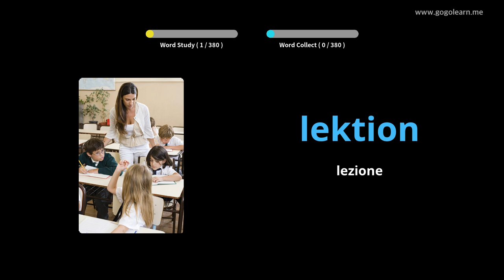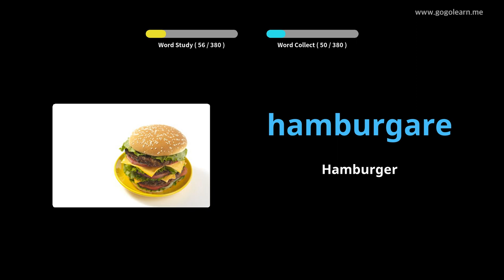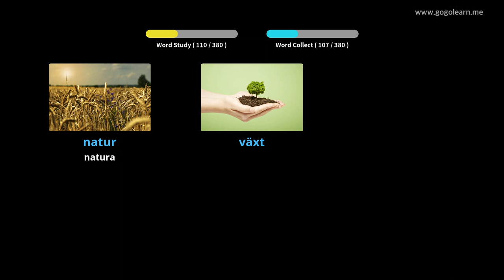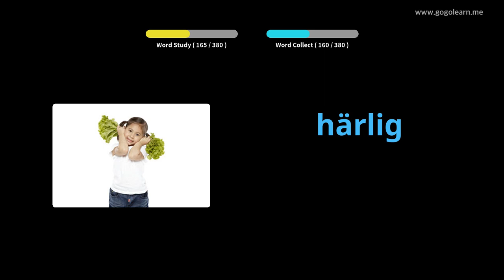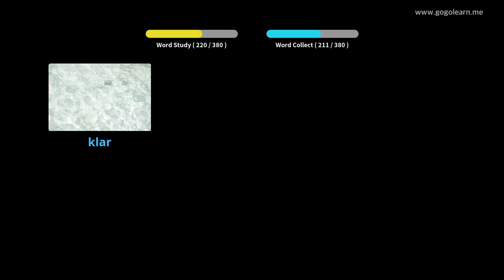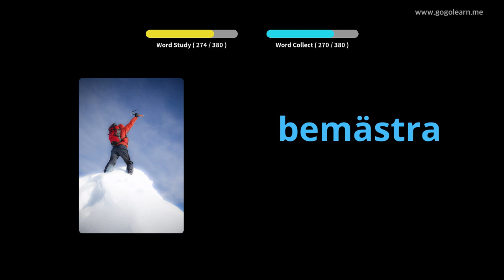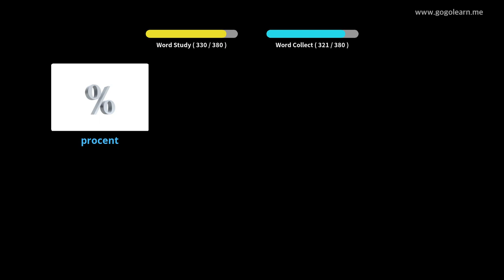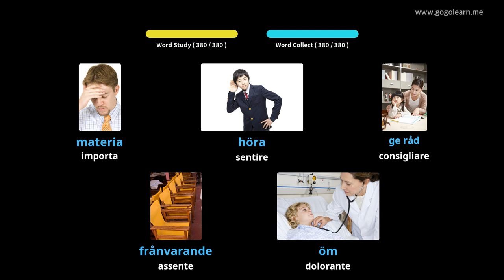Impara il Svedese Attraverso Le Immagini |Vocabolario Svedese Scuole Medie 1 | Golearn